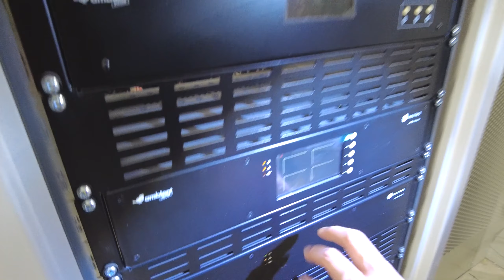Ambient System team work in the tunnel under Świna - North Poland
🎥 Meet the energetic Ambient System team while their work during commissioning recently open tunnel under Świna in North Poland.
🔥 Passion, experience and fun!
It was great to be a part of this project!